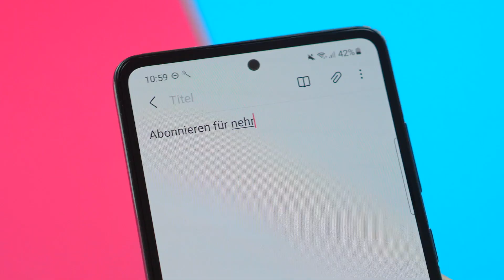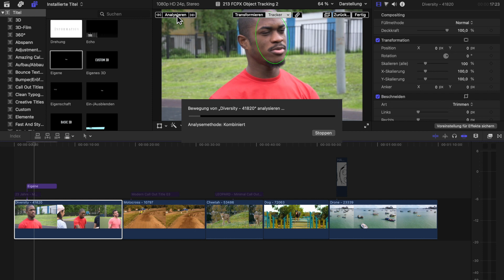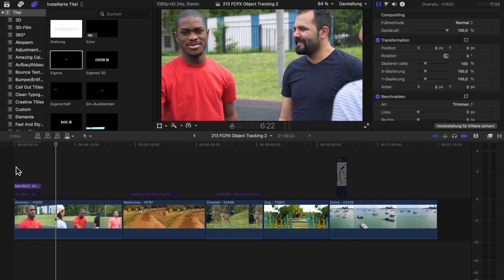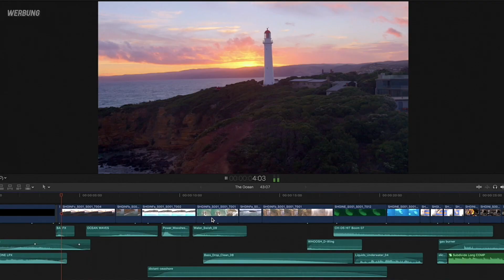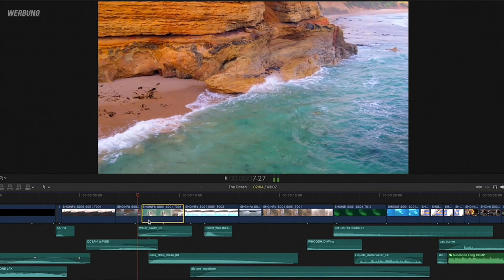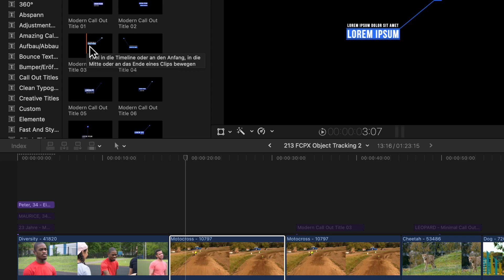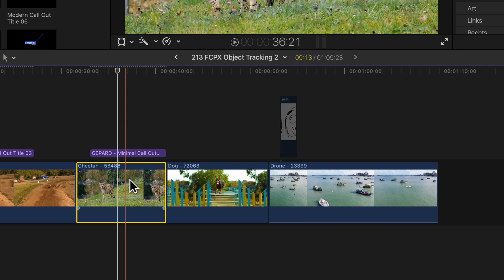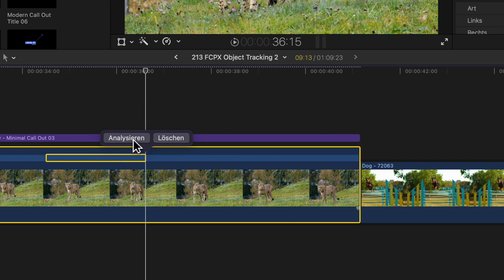Final Cut Pro 10.6 - Object Tracking Tutorial 2025 (Deutsch)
In diesem Video Tutorial zeige ich dir das neue Object Tracking in Final Cut Pro und wie du es anwendest. 📸 Mein Final Cut Pro Schnittkurs - JETZT 50% reduziert
Mit dem neuen Final Cut Pro X Update 10.6 kann man nun erstmal Objekte in FInal Cut selbst tracken lassen. WIe genau diese Methode funktioniert und was es dabei zu beachten gibt zeige ich dir in diesem Video Tutorial.

✅ HIER KANNST DU MACBOOKS KAUFEN*
Macbook Pro 16" M1 Pro*
Macbook Pro 14" M1 Pro*

iPhone 13*
iPhone 13 Pro *
iPhone 13 Pro Max*
iPhone 13 Mini*

📷 MEINE AUSRÜSTUNG
Unboxing Messer*
Mein Handy*
Mein Macbook Pro*
Popsocket Handyhalter*